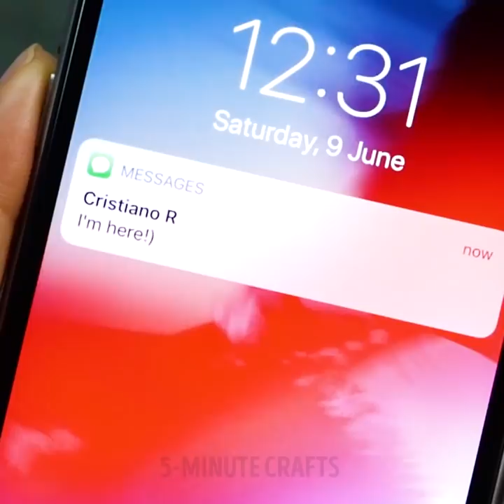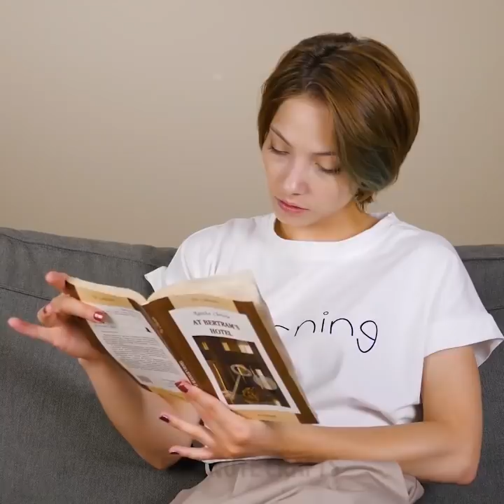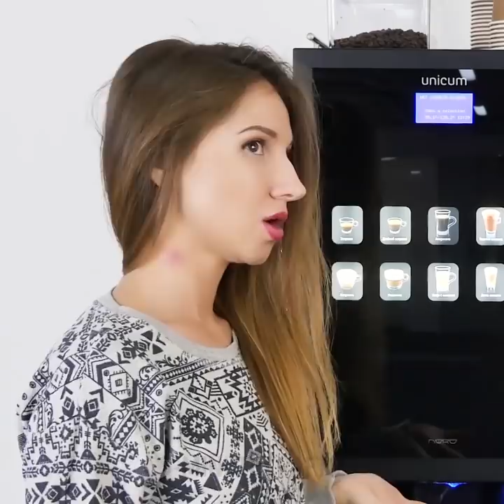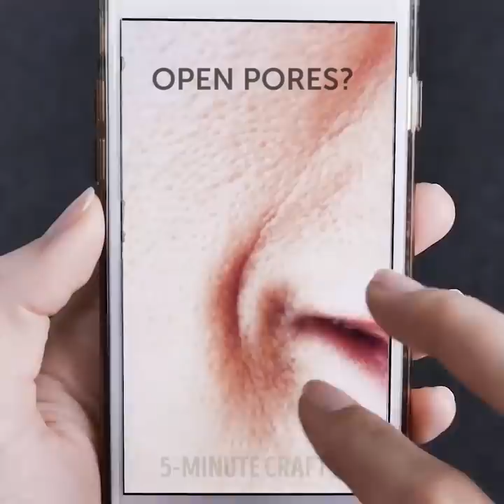25 SIMPLE AND CHEAP HACKS FOR YOUR BEAUTY AND HEALTH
HELPFUL AND CHEAP HOMEMADE MASKS

Cracked heels, acne, dark armpits, dandruff…almost every girl faced at least one of these annoying problems. No need to tell how difficult is to solve these problems. Still, we are here to help you and share cheap recipes that will help you to look awesome.
Here are beauty lifehacks you should learn by heart:
-Garlic is a perfect tool to combat acne as it contains vitamins and minerals to cure acne really fast
-Crack and dry heels cause discomfort especially if you wear heels every day. That’s why you should take care of your feet to prevent the problems. Don’t forget to exfoliate your feet and use moisturizing cream daily. Try our cheap recipe to exfoliate feet: mix aspirin, citric acid, and water together. Put the mix into a plastic bag and put feet inside and leave for 15 minutes. After 5-7 days the skin will exfoliate
-Try facial mask to get rid of blackheads: mix activated charcoal, gelatin, and hot water
-Dark armpits are embarrassing, especially in summer during tank top and swimsuit season. Find out our natural remedy for lightening pigmented skin! You will need sea salt, baking soda, water, white vinegar
-Even if you have beautiful long hair dandruff could spoil everything. No need to buy expensive shampoos – make a mask from natural ingredients. You will need onion juice, coconut oil, and burdock oil
-Use a makeup technique called "contouring" to create the illusion of a well-toned abdomen
-There is a helpful mask to stimulate hair growth: cut the aloe vera, boil for 5 minutes with coconut oil and pour to the sprayer, add onion juice
Watch our video till the end to find for helpful ideas! And don’t forget to share them with friends!

TIMESTAMPS:
00:35 Aspirin for dry heels
01:13 Forget about clogged pores
03:02 Hair loss mask
05:02 Use tweezers to contour your nose
08:52 Cheap way to whiten your teeth
11:47 Aloe vera against stretched marks